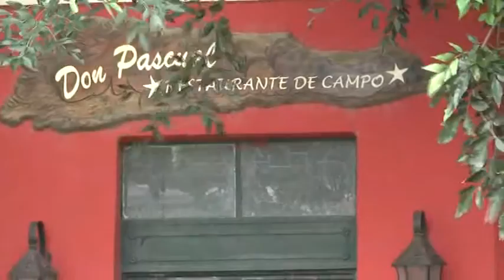VISITAMOS LA INVENCIBLE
PANADERIA VILLAMITJANA